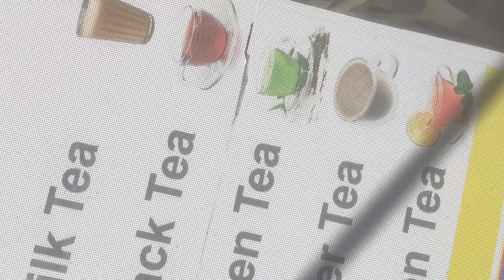3 Trillion $ Worth Lithium Found in J&K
Lithium Collection at J&K